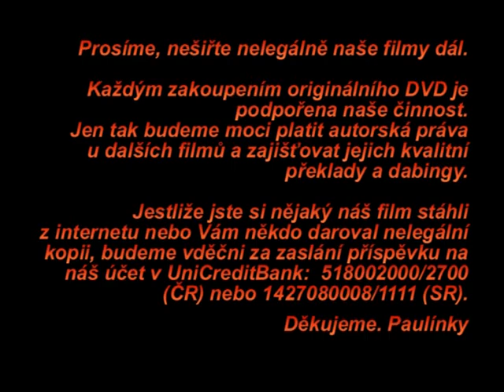Kdo je papež František?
Tento film je vůbec prvním dokumentem o životní cestě a postojích papeže Františka. Autoři čerpali z archivních materiálů a tak se i český divák může seznámit s dosud nezveřejněnými záběry ze života kardinála Bergoglia. V závěru pak dokument přináší i tolik „oslovující" první kroky a gesta jeho pontifikátu.
O svou zkušenost a pohled na osobnost kardinála Bergoglia se rovněž dělí představitelé Tovaryšstva Ježíšova, několik profesorů z papežských univerzit, biskupové a novináři.

Oslovil Vás nový papež František? Poznejte jeho osobu a názory blíže i díky tomuto dokumentu!